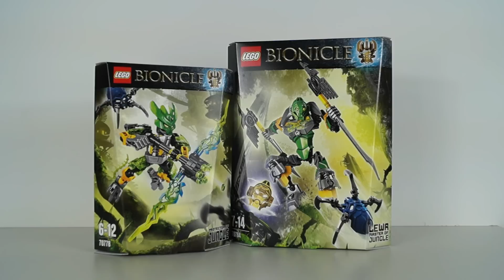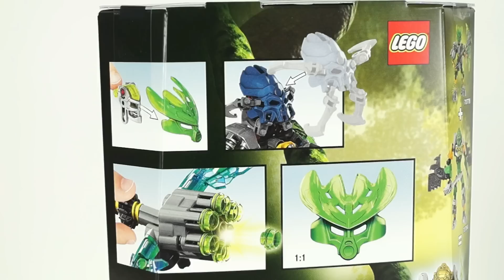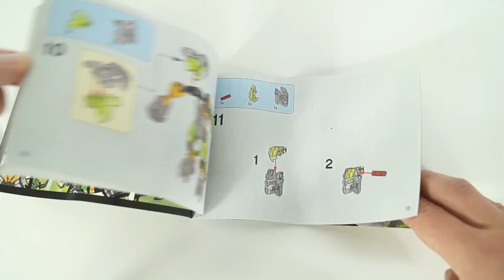Lego Bionicle: Obrońca dżungli (70778) | LegoŚwiat [1/3]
Pierwszy z trzech filmików poświęcony tegorocznej odsłonie BIONICLE.
 W tym odcinku pokażę Wam jednego z sześciu Obrońców. Będzie to Obrońca dżungli (Lego Protector of Jungle 70778).

Muzyka:
Creative Commons music by Kavin MacLeod: